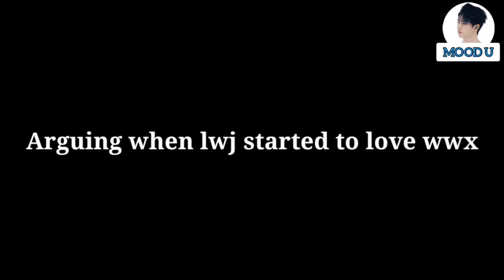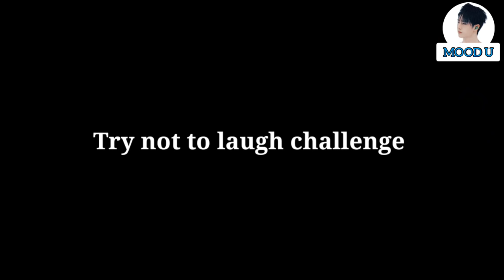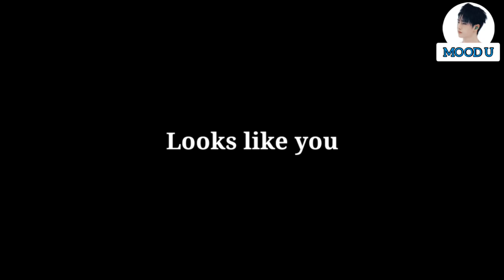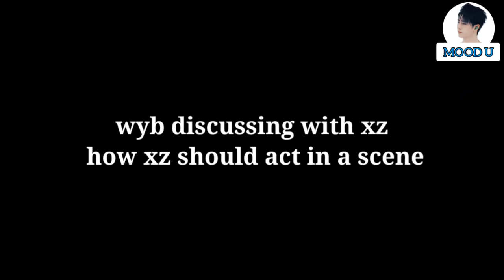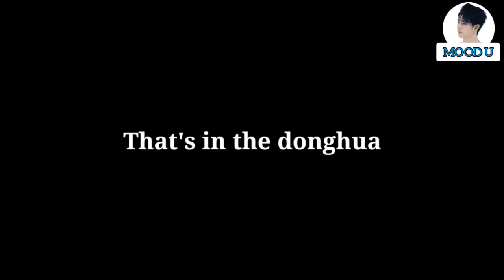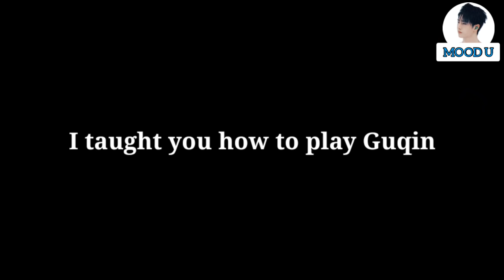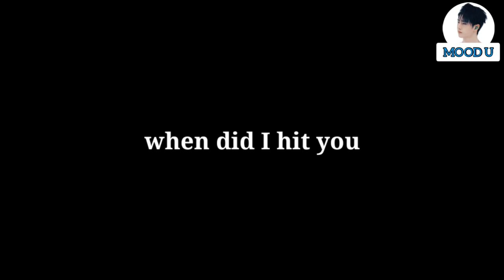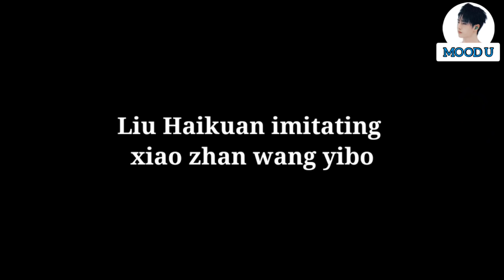[ENG] Xiao Zhan Wang Yibo Liu Haikuan cute moments 肖战​ 王一博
I'm not the owner of this image, music and/or video. I only claim the editing of my videos.